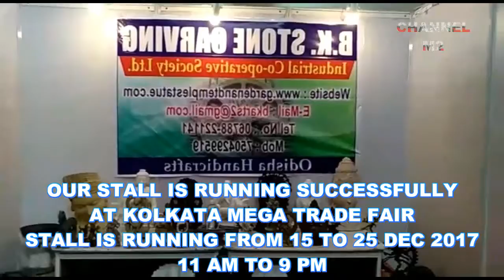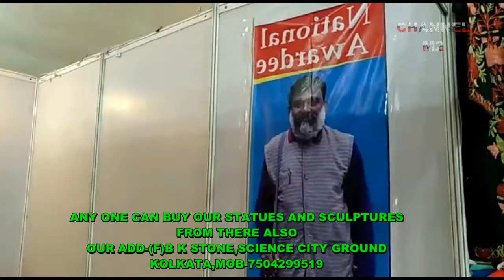India International Trade Fair Kol 2017 || Our Stall Is Successfully Running || Creative Handicrafts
OUR ADDRESS-(F)B K STONE CARVING,SCIENCE CITY GROUND KOLKATA.At Kolkata science city ground India International Trade Fare Is going on.This mega trade fair is running from 15 to 25 December 2017.So hurry up if you want to buy our stone statues sculptures,brass statues ,bronze statues and other stone made items you can buy from there.Our stall is opening from 11 am to 9 pm.

Creative Handicrafts is crafting all types of handicraft items in Stone,resi and fiber. We are sculpting all types of handicraft items like Office decorative, Gift items, garden sculptures,religious idols, shiv linga, animal figures etc.We are also crafting customised sculptures.

SEE SOME OUR OTHER CRAFTING/SCULPTING VIDEOS